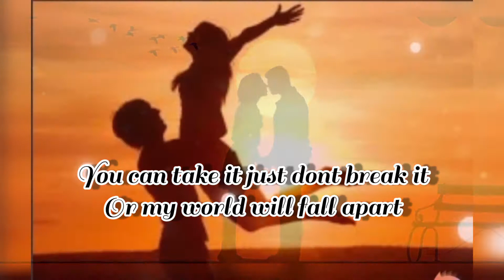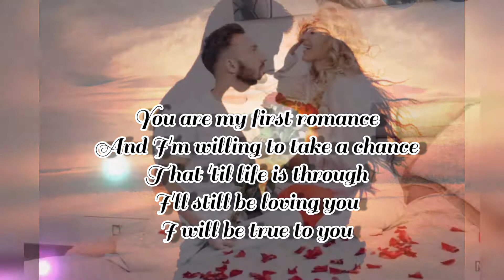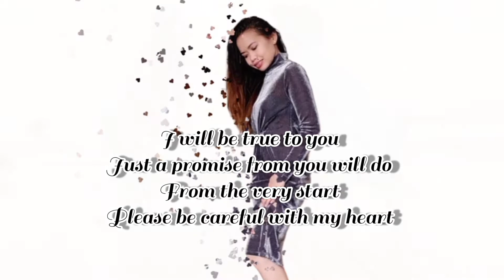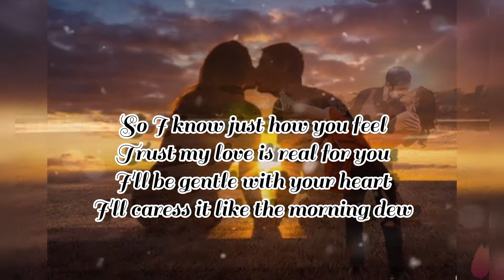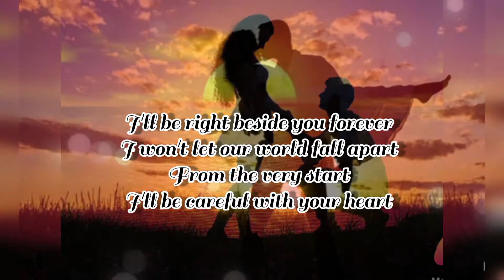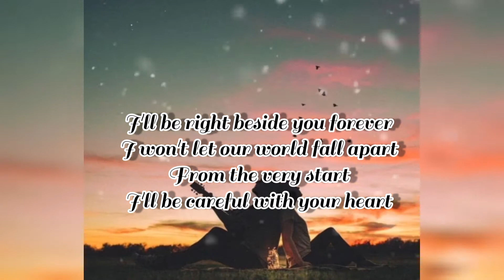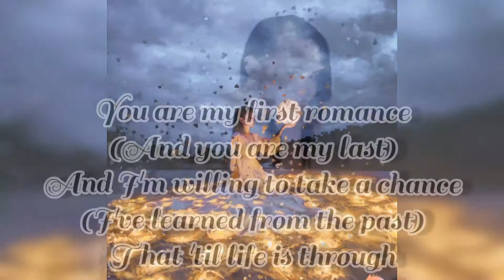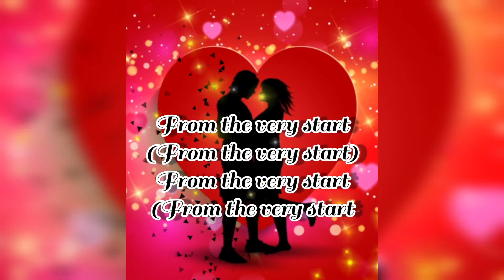Please Be Careful With My Heart With Lyrics by Jose Mari Chan and Regine Velasquez